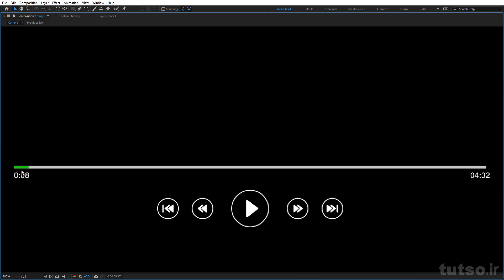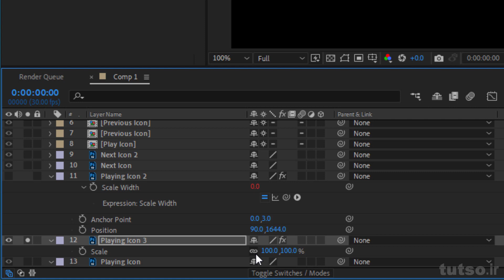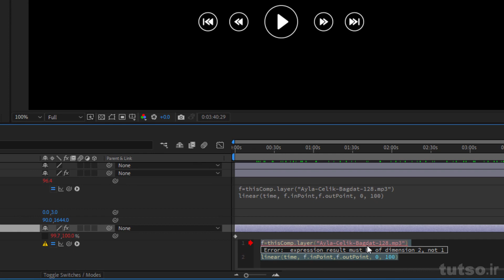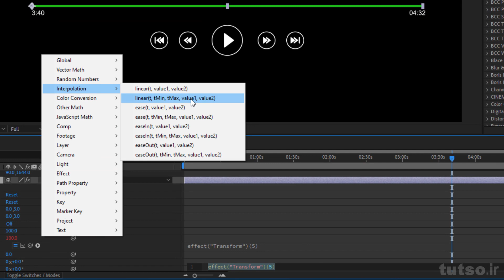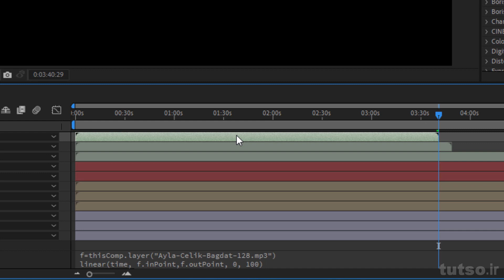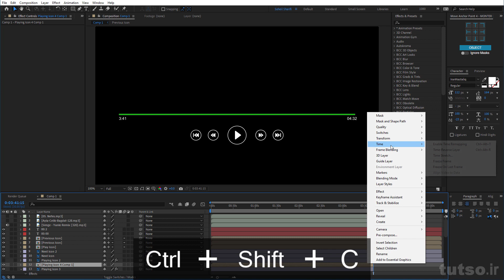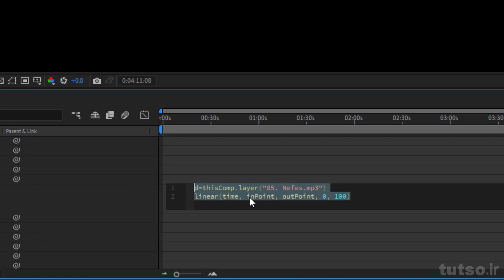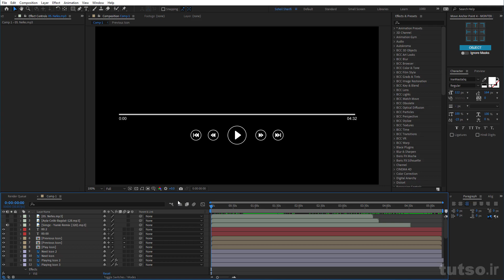Create Intelligence Time Bar in After effects | آموزش ساخت نوار زمان هوشمند در افترافکت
آموزش ساخت نوار زمان هوشمند در افترافکت

ساخت نوار زمان هوشمند
در افترافکت به کمک کد نویسی

این روزا حتما بار ها دیدین که زیر اکثر ویدئو های اینستاگرامی نوار زمان قرار میدن که مشخص بشه چقدر از ویدئو رو دیدین و چقدرش مونده
ولی وقتی دایما با این تیپ ادیت ها سر کار داشته باشید قطعا اولین چیزی که به فکرتون میرسه اینه که کاش میشد یه روش هوشمند تری براش بود که اینبار میخوایم تو افترافکت این روش رو بهتون یاد بدم به کمک کد نویسی

کد استفاده شده:
d=thisComp.layer("نام اهنگ مورد نظر .mp3")
linear(time, d.inPoint, d.outPoint, 0, 100)